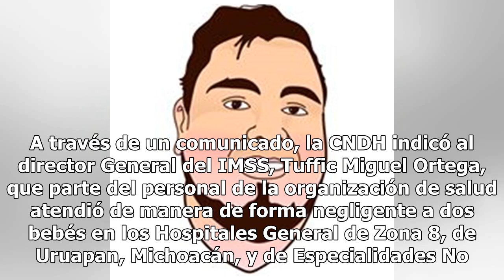Negligencia en el IMSS, dejan ciegos a dos bebés en Sonora y Michoacán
La Comisión Nacional de los Derechos Humanos (CNDH) emitió dos recomendaciones al Instituto Mexicano del Seguro Social (IMSS) por dejar ciegos a dos bebés en Michoacán y Sonora. A través de un comunicado, la CNDH indicó al director General del IMSS, Tuffic Miguel Ortega, que parte del personal de la...